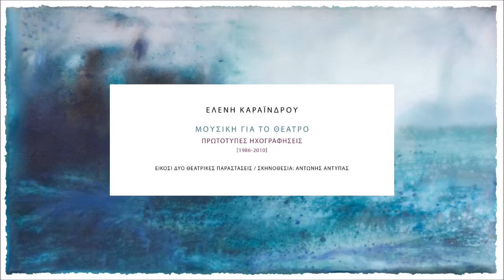Ποιος φοβάται τη Βιρτζίνια Γουλφ; | Ελένη Καραΐνδρου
Το κομμάτι Ο εξορκισμός από το θεατρικό έργο Ποιος φοβάται τη Βιρτζίνια Γουλφ; του Έντουαρντ Άλμπη. Μετάφραση: Τζένη Μαστοράκη, Σκηνοθεσία: Αντώνης Αντύπας, Σκηνικά-κοστούμια: Μαγιού Τρικεριώτη, Μουσική: Ελένη Καραΐνδρου, Φωτισμοί: Λευτέρης Παυλόπουλος - Απλό Θέατρο, 2009

Από το άλμπουμ "Μουσική Για Το Θέατρο - Πρωτότυπες Ηχογραφήσεις (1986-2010)" που κυκλοφορεί από τις Εκδόσεις Μικρή Άρκτος.